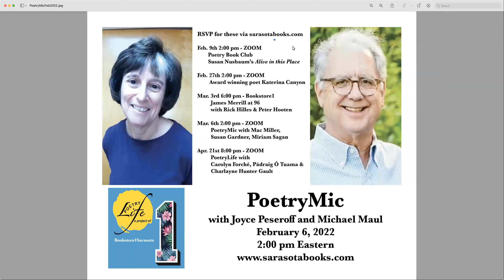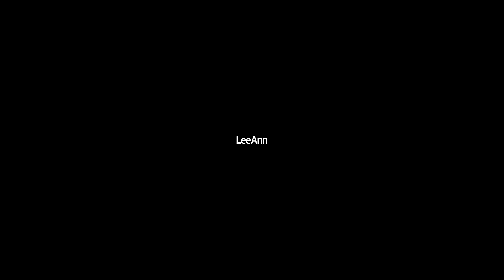Bookstore1 PoetryMic February, 2022 (02.05.2022)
Bookstore1 PoetryMic is a series that presents an array of varied and talented poets. This month’s poets are Joyce Peseroff and Michael Maul.